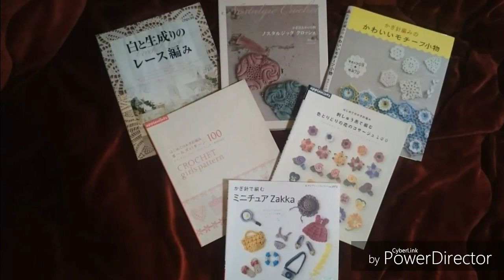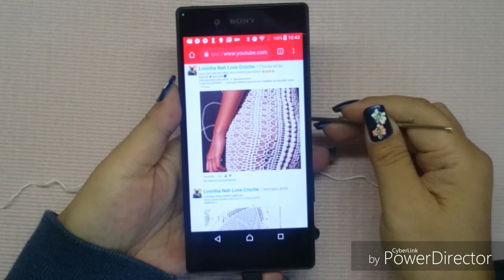DIY CROCHET PONTO RENDADO E RELEVO MUITO FÁCIL PASSO A PASSO PARTE 1 HD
DIY CROCHET PONTO RENDADO E RELEVO MUITO FÁCIL PASSO A PASSO PARTE 2 FINAL